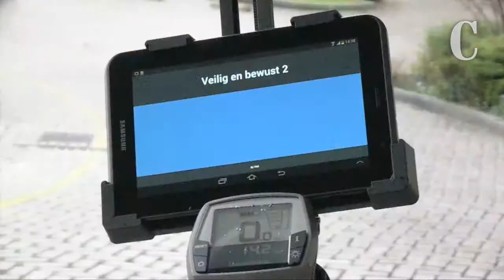La Bicicleta inteligente de Holanda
Holanda lanza una bicicleta inteligente que alerta de los riesgos sobre dos ruedas para reducir la cifra de accidentes.